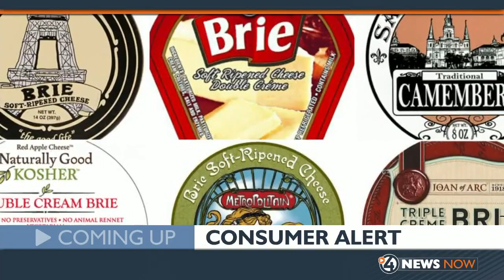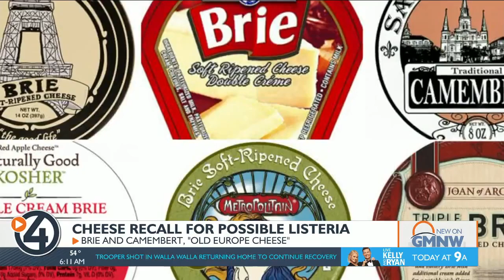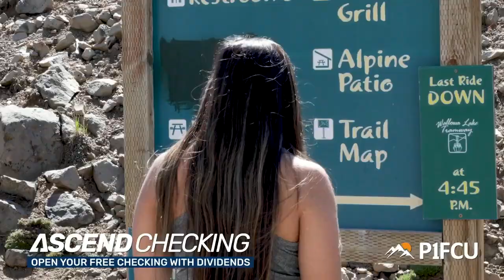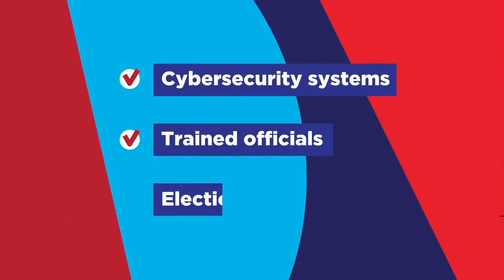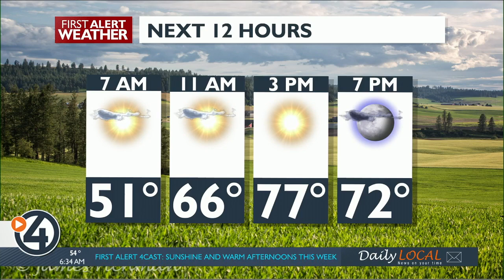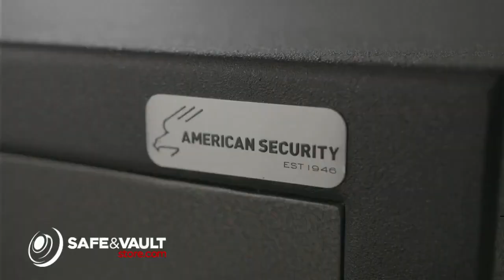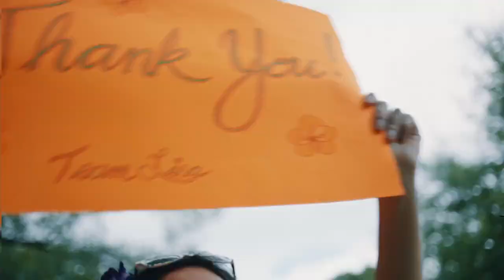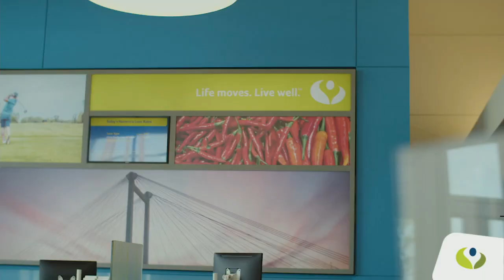WATCH: 4 News Now at 6 a.m. October 3, 2022